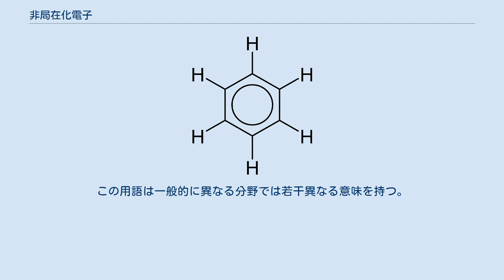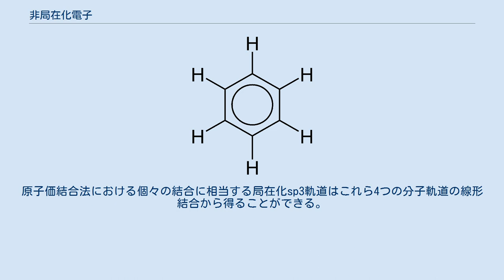非局在化電子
ベンゼンの構造。
電子の非局在化が丸によって示されている。
 化学において、非局在化電子（ひきょくざいかでんし、英: delocalized electron）は、単一の原子あるいは共有結合と結び付いていない分子、イオン、固体金属中の電子である。
この用語は一般的に異なる分野では若干異なる意味を持つ。
有機化学では、これは共役系および芳香族化合物における共鳴を意味する。
固体物理学では、これは電気伝導を容易にする自由電子を意味する。
量子化学では、これは複数の隣接する原子にわたって広がった分子軌道を意味する。
 ベンゼンの単純な芳香環において、 C6環にわたる6つのπ電子の非局在化はしばしば丸によって図示される。
6本のC-C結合が等距離であるという事実がこの非局在化の一つの現われである。
原子価結合法では、ベンゼンの非局在化は複数の共鳴構造によって表わされる。
 非局在化電子は固体金属の構造にも存在する。
金属構造は、非局在化電子の「海」の中の整列した陽イオン（カチオン）から成る。
これは、電子が金属構造中の至るところを自由に移動できることを意味し、導電性といった性質が生じる。
 ダイアモンドでは、それぞれの炭素原子の4つ全ての外殻電子が共有結合した原子間に「局在化」している。
電子の移動は制限され、ダイアモンドは電流を伝導しない。
グラファイトでは、それぞれの炭素原子は4つの外殻エネルギー準位の内3つのみを平面内の隣接する3つの炭素原子との共有結合に使う。
それぞれの炭素原子は1つの原子を電子の非局在系に提供する。
これも化学結合の一部である。
この非局在化電子は平面内の至る所を自由に移動できる。
この理由のため、グラファイトを炭素原子の平面に沿う方向への電気伝導率は高いが、平面から垂直方向への伝導機構はホッピング伝導となるため伝導率は比較的低い。
 標準的非経験的量子化学手法は、一般に分子全体にわたって広がり分子の対称性を有する非局在化軌道をもたらす。
局在化軌道は次に非局在化軌道の線形結合として見出すことができ、これは適切なユニタリ変換によって与えられる。
 例えばメタン分子では、非経験的計算は4つの分子軌道に結合性の性質を示す。
これらは5つ全ての原子間で一様に電子を共有している。
4つの分子軌道には2つの軌道準位が存在する。
一つは炭素上の2s軌道から形成される結合性分子軌道、炭素上の個々の2p軌道から形成される三重に縮退した結合性分子軌道である。
原子価結合法における個々の結合に相当する局在化sp3軌道はこれら4つの分子軌道の線形結合から得ることができる。